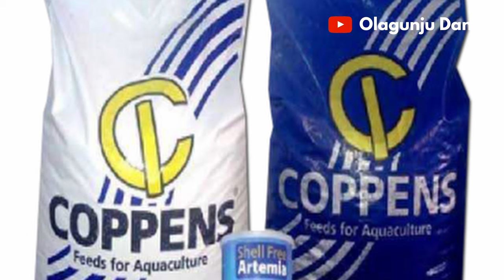How To Start A Tilapia Fish Farm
I’ve been asked so many times about tilapia farming, questions like: Is it only catfish they farm in Nigeria? How do I start a tilapia fish farm? What are the things I need to start a tilapia farm? And so on.
So, I went on my way to do my research, and not just theoretically but I did a little further by doing practical research on how to raise tilapia in Nigeria.
It was a difficult one because of the different challenges that I faced but I overcame them and at least I have first-hand experience on how to start a tilapia fish farm.
In this video, I will be sharing with you the things you need to start a tilapia fish farm in Nigeria.
You can read the written version of this video on my website.
CCTV Camera
Memory Card
Solar Lights
Want to start a poultry business? Get a custom analysis of raising 1,000 layer birds
Want a guide on how to hatch catfish?
TIMESTAMPS⏱️
0:00 Intro
1:25 Location
2:35 Pond For Your Tilapia
3:34 Prepare Your Pond
3:58 Water Supply
5:55 Get Your Tilapia Fish Seedlings
7:12 Buy Your Feed
8:29 Get Training
9: 43 Get An Aerator
FILMING EQUIPMENT
Camera - Samsung S8+
Editing Software – Shotcut/ Davinci Resolve

There is no guarantee that you will earn money using the techniques and ideas in this video. While it is possible to minimize risk, your investments are solely your responsibility. It is imperative that you conduct your own research. I am merely sharing my opinion with no guarantee of gains or losses on investments. Your level of success in attaining the results claimed in this video will require commitment, hard-work, experience, and knowledge. We have taken reasonable steps to ensure that the information in this video is accurate but we cannot represent that the website(s) mentioned in this video are free from errors.